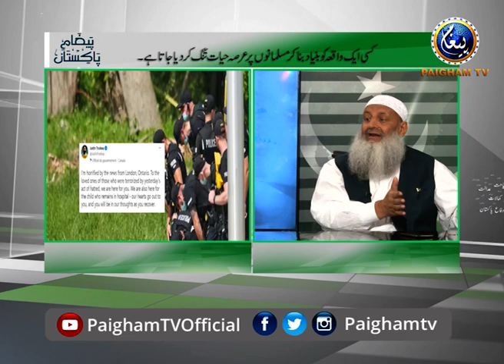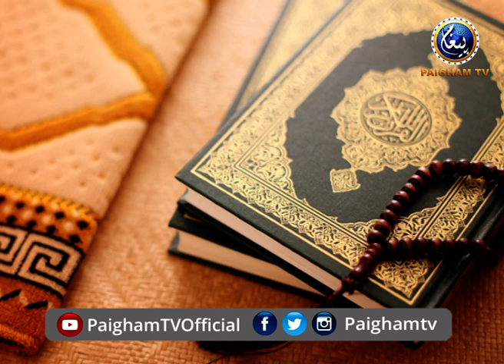First Muslim in UK Faced Terrible Reactions From his Own Peoples | Paigham TV Official